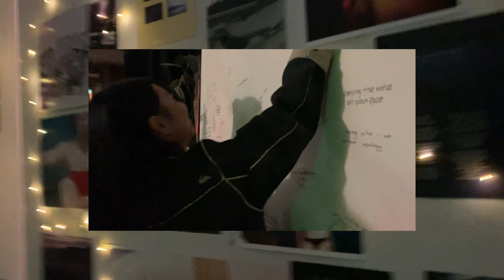Pure Nowhere Issue 1 Launch